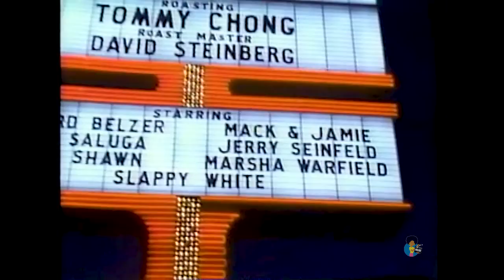The Tommy Chong Roast (1982) | Marsha Warfield Slappy White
Cable TV special filmed for The Playboy Channel and later released on VHS and Betamax has celebrities roasting Tommy Chong of Cheech and Chong. with David Steinberg, Richard Belzer, Jerry Seinfeld, Dick Shawn, Mack & Jamie, Marsha Warfield and Slappy White. Shared for historical purposes.